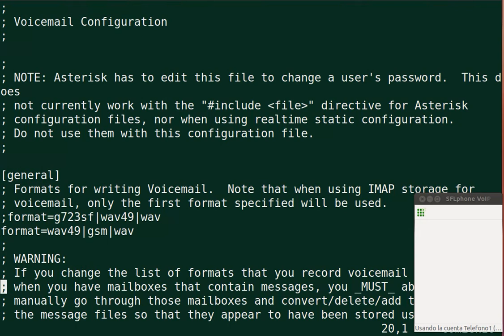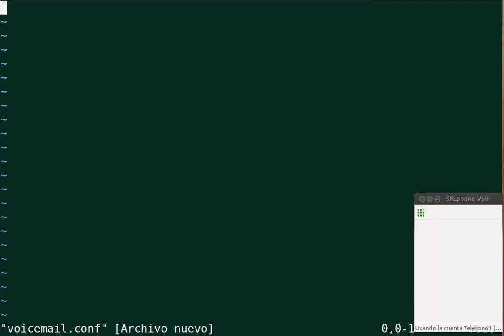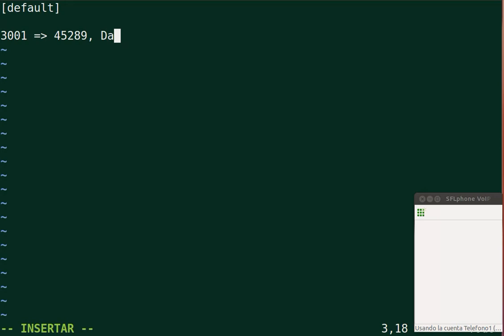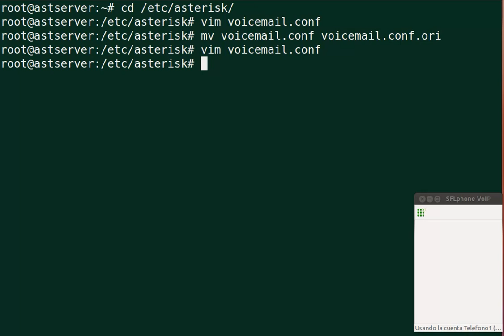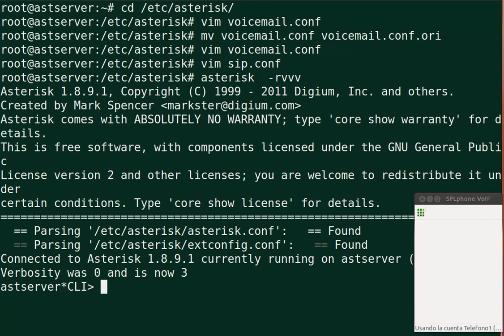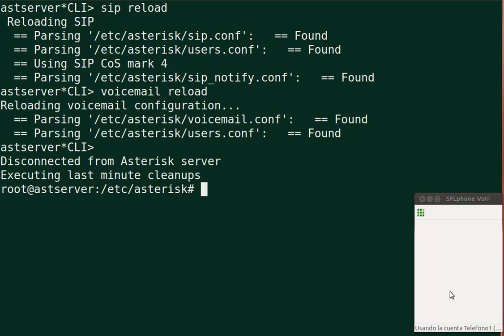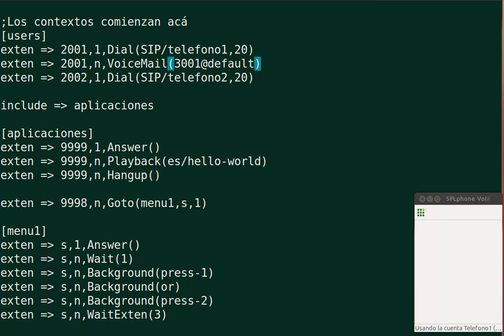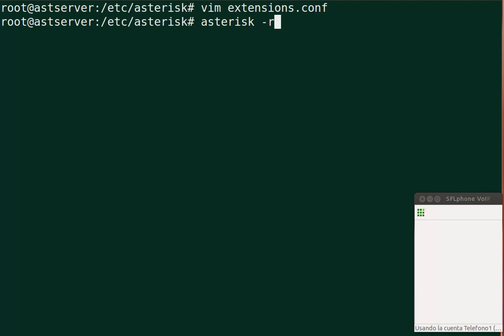Curso Asterisk 2012 - CH08 - Creación de buzones de voz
En este capítulo veremos la creación y asignación de buzones de voz para las extensiones SIP.